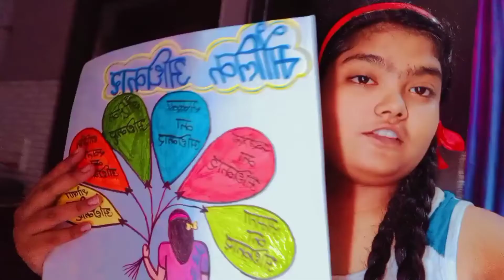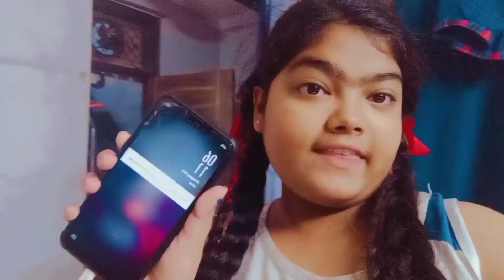आज मेंने पहली बार सूर्य उदय देखा || srishti vlogs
Please aap log mujhe support kijiye🙏 mera 1st target 1k kerwane mein meri help kijiye 🙏mere vlogs ko jyada se jyada agey badhai ye me bhi bhot mehnat ker rhi hu please please please please please please please please please aap log hi mera sahara ho plz mera channel bhi support kijiye🙏 i very need your support🙏 🥺